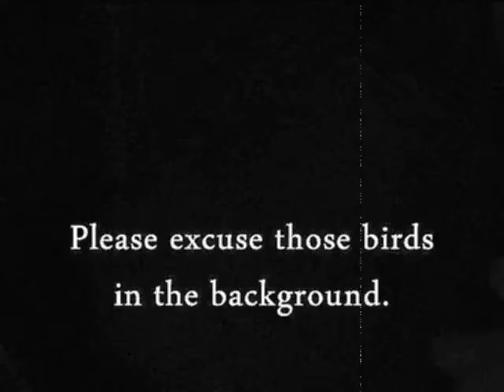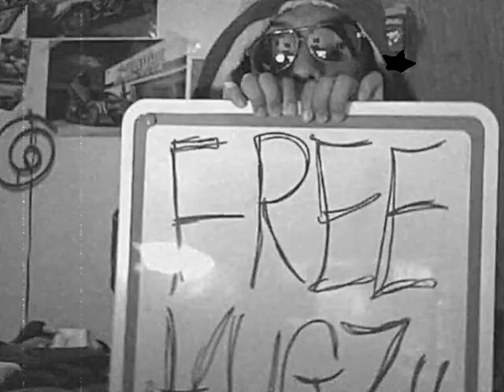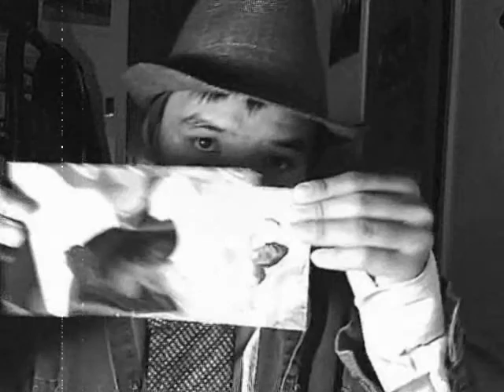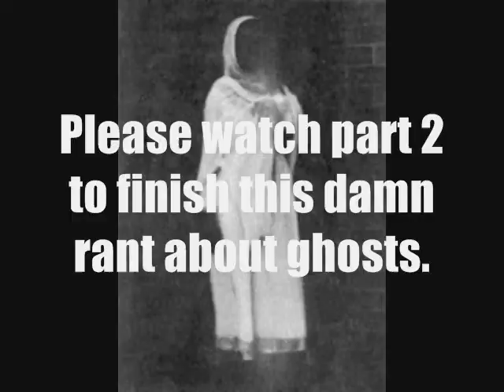The Madarn Laris Rant Show: Ghosts Part 1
Madarn talks about something that is not even there.